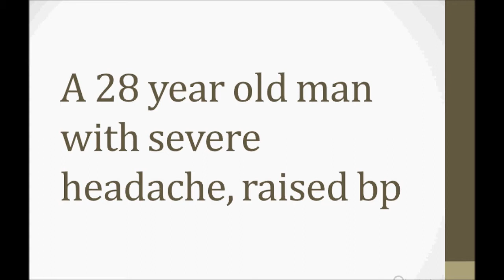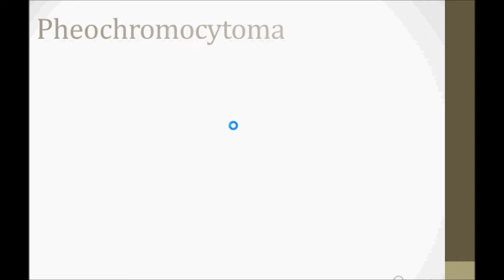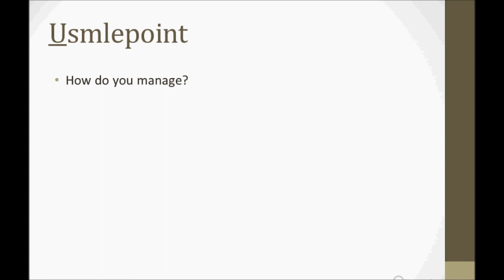USMLE: Medical Video Lectures about pheochromocytoma by usmlepoint